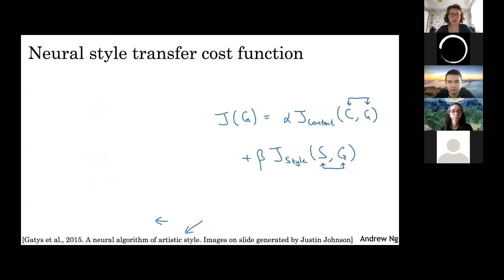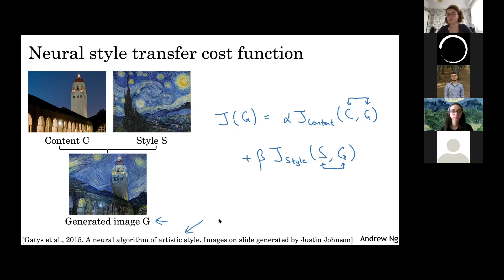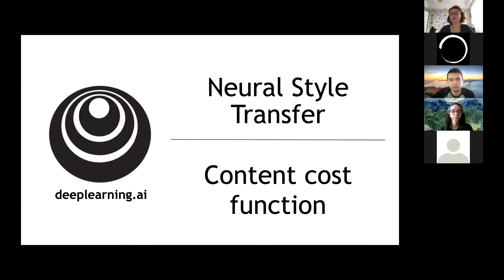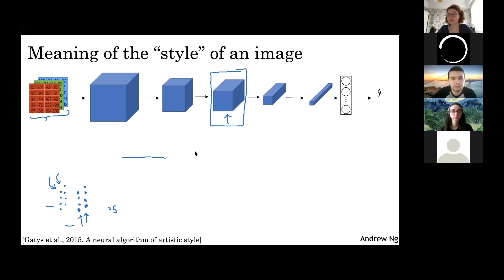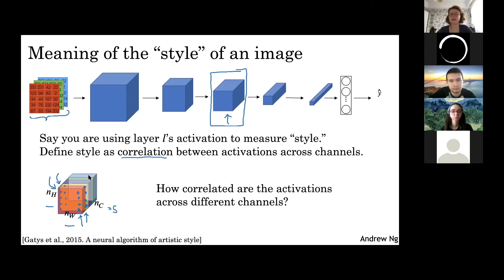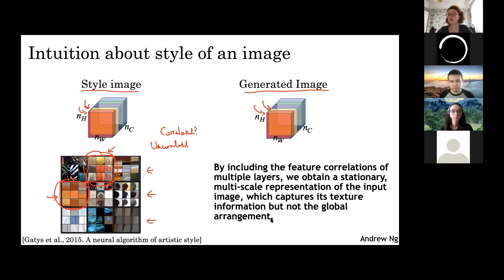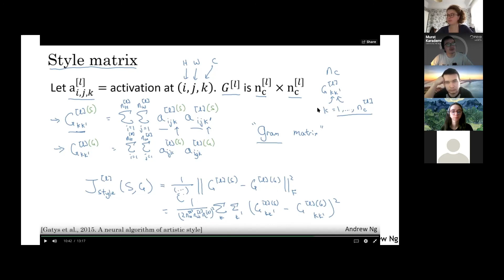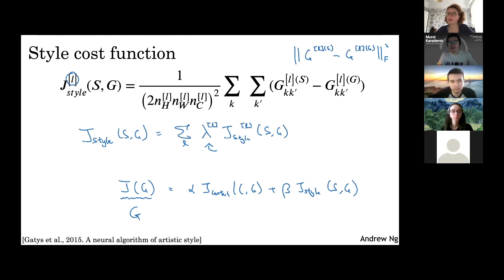Deep Learning Study Group Week 9 / 16 - Cost Fonksiyonu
Bu videoda, neural style transferin cost fonksiyonu üzerine konuşuyoruz. Content cost function ve style cost function hakkında konuşuyoruz.